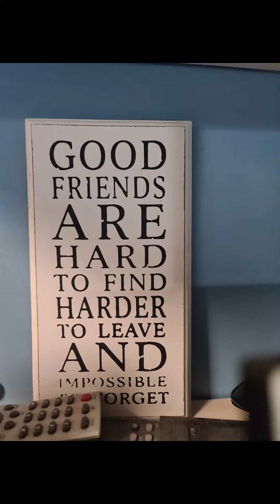Cat walk for fun only.